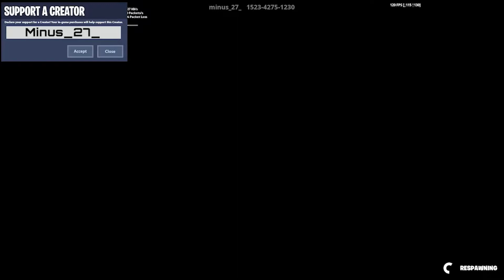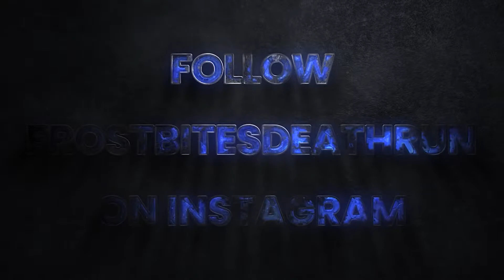Frostbites Deathrun MK1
Make Sure Your Following Me To For More Content